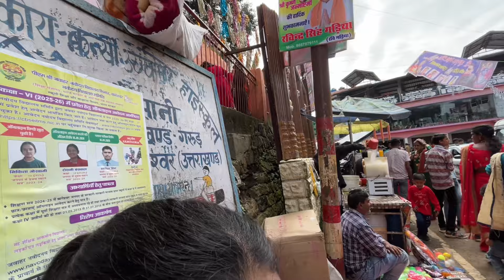मुझे ना कर के ख़ुद यहाँ हैं 🙂‍↕️|| मे अकेली आ गई 🫠